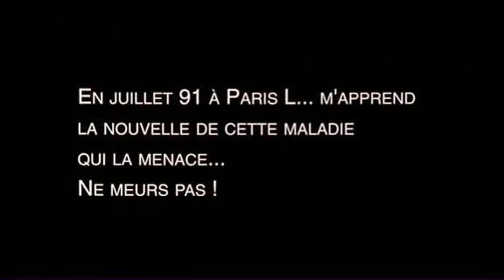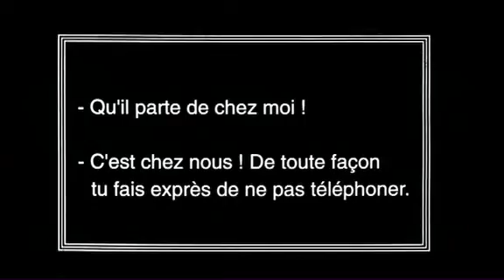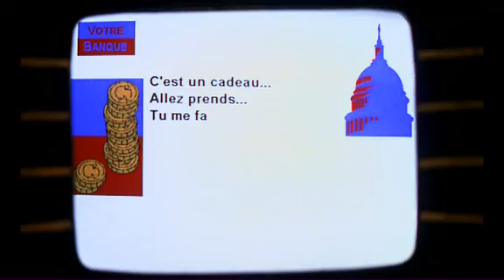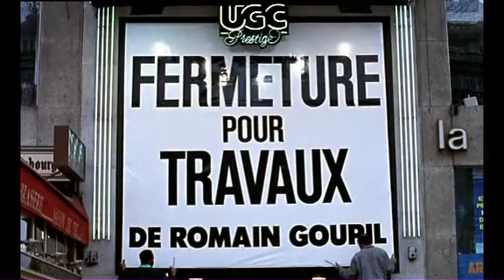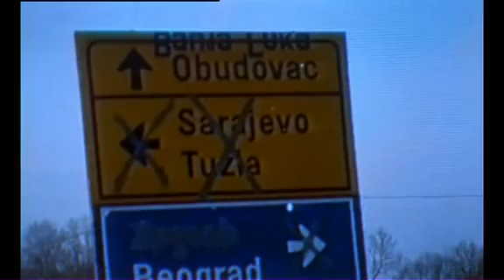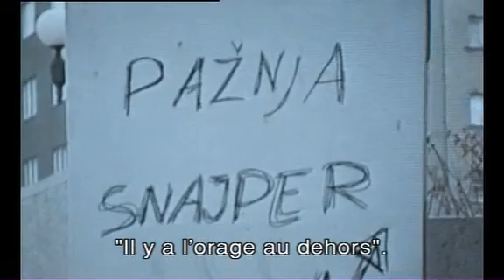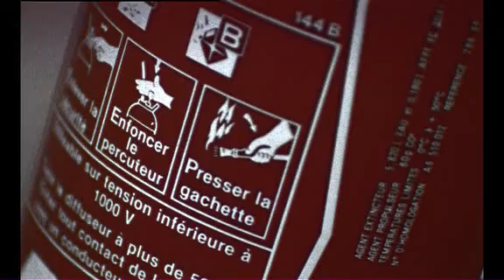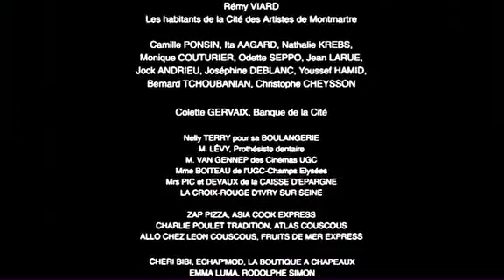Lettre pour L (1993)